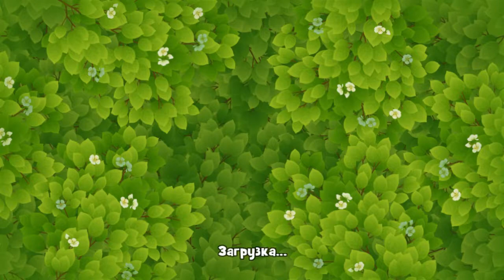GardenScapes Level 576 Walkthrough